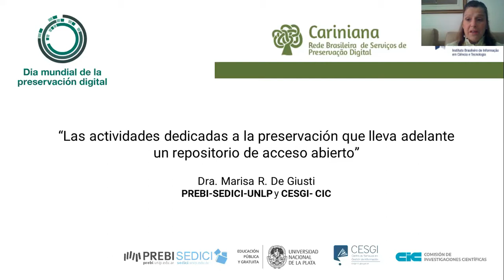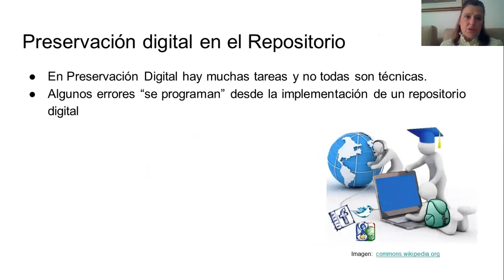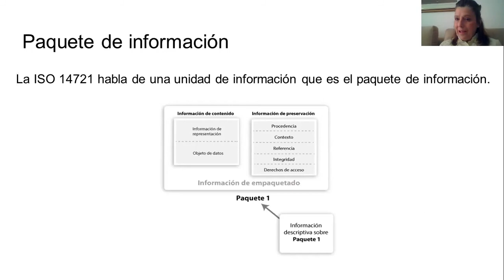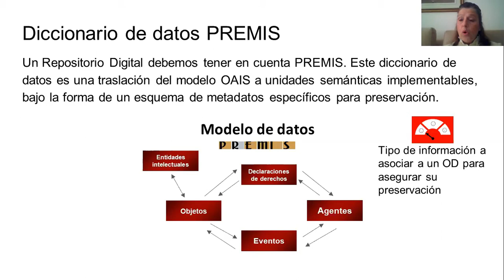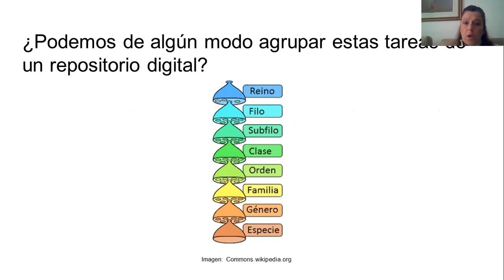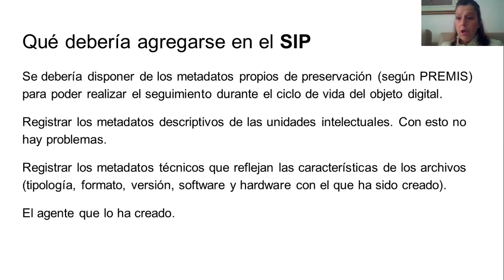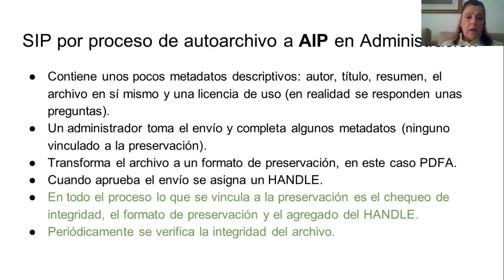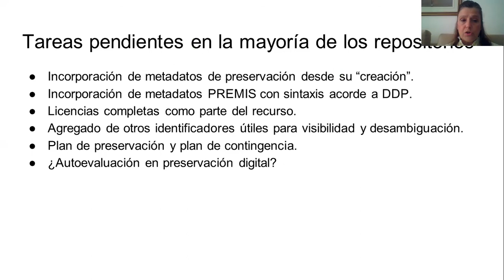Presentación para Red Cariniana DPD